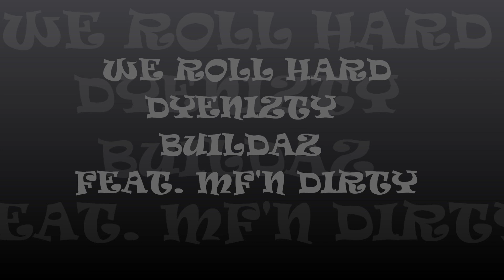WE ROLL HARD BY DYENIZTY BUILDAZ FEAT. MF'N DIRTY